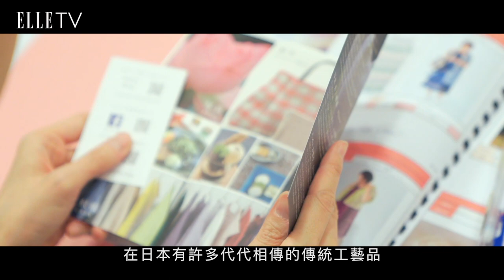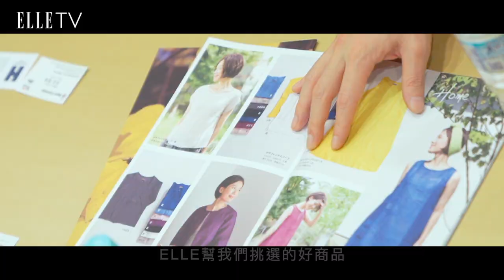ELLE 旅遊趣｜尋找日本極致的工藝精神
在日本有許多代代相傳的傳統工藝品。
這些工藝品都有當地的風俗，歷史，特色背景。
但近幾年來他們面對沒有後續者，很難把這些工藝留到未來。
JETRO爲了要鼓勵這些職人，推動TAKUMI NEXT 2019。
ELLE也特地前往東京尋找這些有特色的商品